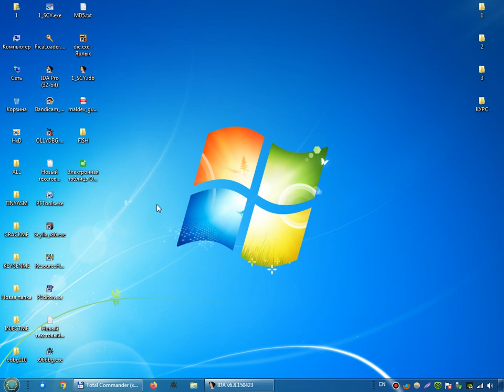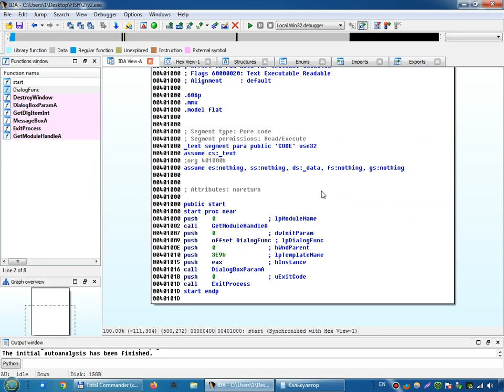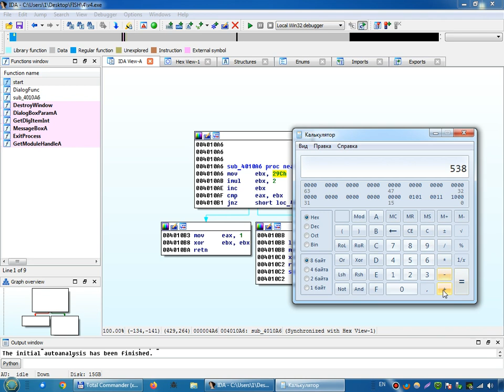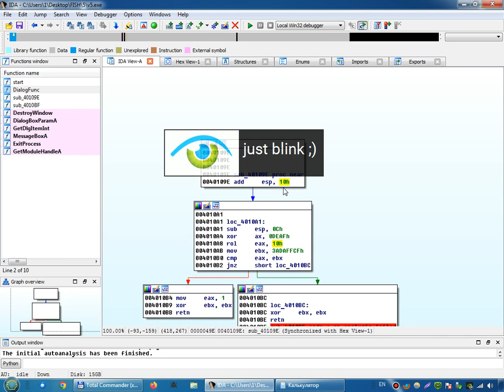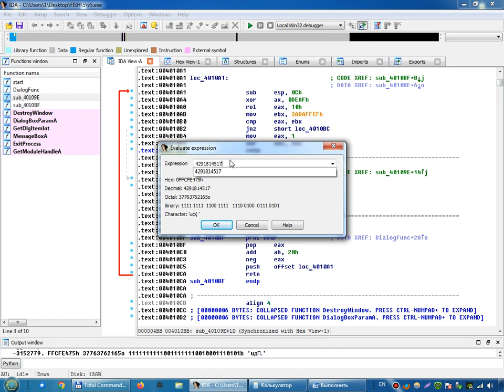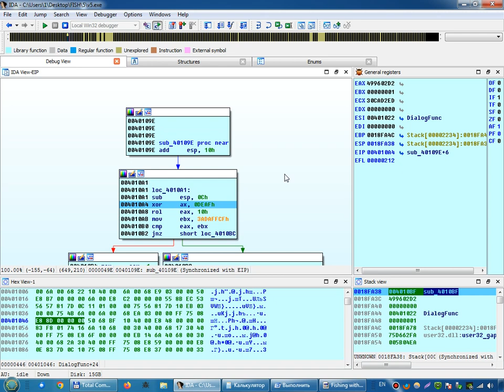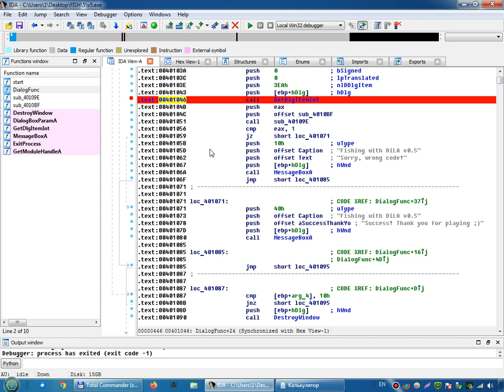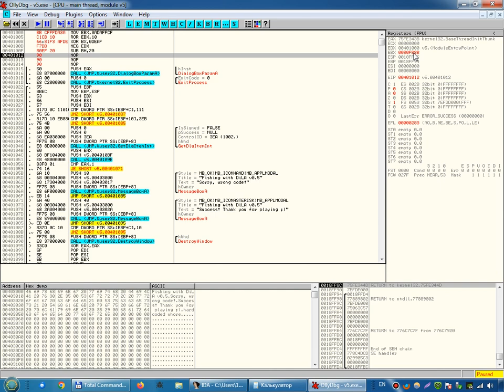FISH ОТ DILA